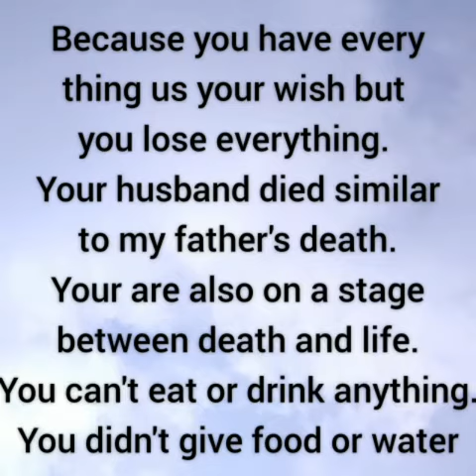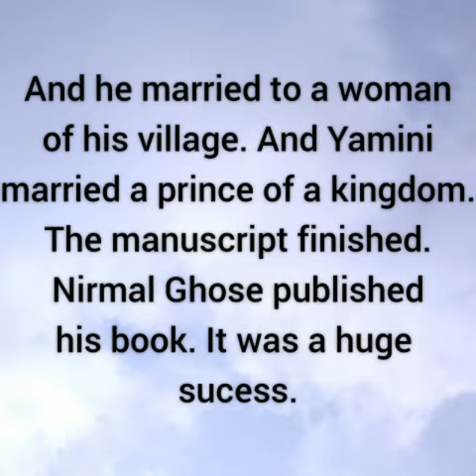NIRMAL GHOSH FINAL PART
Hii friends I am Keerthana Sarin l am 14 years old.
edited by photos taken by voice: Keerthana Sarin
Previous videos link